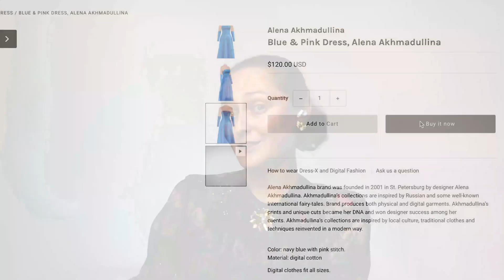Why digital clothing is a new mass market? | Daria Shapovalova | TEDxKrasnayaPolyanaSalon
Daria Shapovalova shares her vision on digital clothing. Called ‘Kiev Fashion’s Queen Bee’ by Vogue UK, Daria Shapovalova is the former creative director of Kiev Fashion Days, the founder of More Dash and DressX.
After earning her degrees in PR and marketing, aged 19, she launched her own television show, Fashion Week with Daria Shapovalova, on Ukrainian TV. From there, she began contributing to the Ukrainian editions of Elle and Harper’s Bazaar, plus Vogue Russia. Her venture into multimedia journalism also spanned to her role as a video director at the French fashion website, Nowfashion, her Russian-language fashion website, Fw-Dailly and her eponymous fashion blog. Taking the PR world by storm, Shapolova eventually launched her own agency, More Dash  in 2014, building recognition for Eastern European brands in new markets. Among them were brands such as Mariana Senchina and Anna October, now stacked at Matches Fashion, Harvey Nichols and Selfridges. She was also a regular contributor for Style.com.
As ex-organiser and creative director of the Mercedez-Benz Kiev Fashion Days, Shapovalova’s main goal was to elevate Ukrainian fashion and mark Kiev as a major fashion capital in Eastern Europe. As the largest fashion event in Ukraine, it has attracted representatives of the likes of Forbes, W Magazine, The Huffington Post and the CR Fashion book. In 2016, Shapovalova crossed her fashion career into the technology industry, holding the very first fashion-technology forum. There Shapovalova spearheaded discussions focused on the bridging fashion with technology. She also veered into the fashion education sphere in founding the Kyiv Fashion Institute, a private school with a reputation as one of Ukraine’s top fashion centres.
As the next move in her career, Daria founded DressX, the first international multibrand retailer for digital clothes. Daria currently resides in Los Angeles, where she builds her company with an ambition to re-imagine the future of fashion. This talk was given at a TEDx event using the TED conference format but independently organized by a local community.